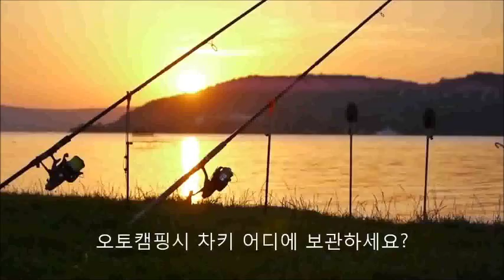프라이드 더벙커시즌5 자동차도어락 휴가편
레프팅, 낚시, 캠핑 등 야외활동시 비밀번호로 문을 열고 닫을 수 있는 자동차도어락
자동차도어록 키프리는 유리창 내부에 장착하고, 밖에서 차 키 없이 4-10자리
암호만으로 차 문을 열고 닫을 수 있는 매력적인 기능입니다. 유리창을 살짝 터치하면 10개의 숫자가 은은하게 빛을 모습을 드러냅니다. 차 키, 리모컨이 없어도 암호만으로 차 문을 열고 닫을 수 있는 키프리터치. 이는 포드자동차의 Keyless entry keypad와 비교할 수 있습니다. 나만의 전용 암호를 한번 설정해두면 차 키 분실의 염려 없이 안심하고 다닐 수 있어요. 차는 나만의 공간으로 여기는 분들이 많지요.  그런 면에서 봤을 때 나만의 비밀스러운 공간으로 들어갈 수 있는 마법의 열쇠 같은 기능입니다.

1) 등산, 낚시, 수영, 조깅, 마라톤 등 야외활동 시
2) 한대의 차량을 여럿이 함께 사용할 때
3) 시동을 켠 상태로 잠시 자리를 비울 때
4) 키 뭉치, 리모컨 갖고 다니기 번거로울 때
5) 해외출장, 여행시 키를 갖고 출발하세요?

2010년부터 일본을 시작으로 미국, 캐나다, 러시아, 그리스 등 전세계로 수출하는 키프리제품입니다. KBS, SBS, MBN, Arirang TV, XTM 더벙커에 소개된 제품으로 높은 신뢰성을 자랑합니다.